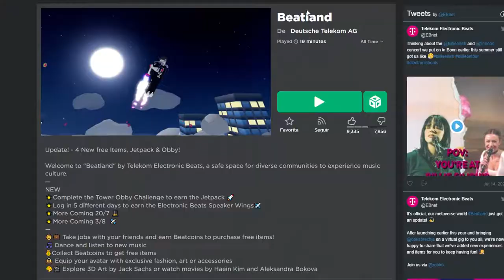COMO CONSEGUIR el JETPACK y ALAS CON ALTAVOCES *GRATIS* en ROBLOX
︵︵︵︵︵︵︵ ˗ˏ ⭐ ˊ˗︵︵︵︵︵︵︵︵
/ - - M I E M B R O S   D E L   C A N A L - - /
La mejor opción para apoyarme a mí y a mi canal!
✨Podras disfrutar de unos hermosos emotes, unas bonitas insignias y participar en actividades extras en el Discord como ver películas, participar en futuros videos, poder unirte a la llamada y mucho mas!

︵︵︵︵︵︵︵ ˗ˏ 🍀 ˊ˗︵︵︵︵︵︵︵︵
/ Gracias por tomarte el tiempo de leer la descripcion y ver el video! ❤
/ T A G S